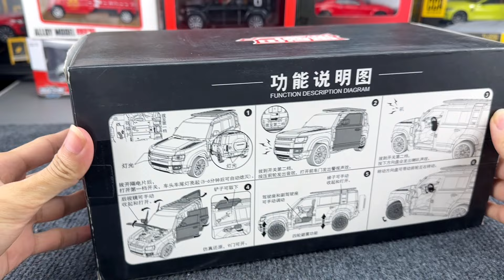Unboxing of Range Rover Autobiography 1:18 scale diecast model car